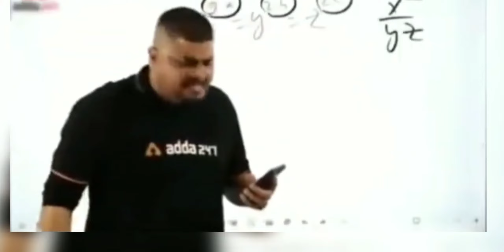91% peaple not subscribe my CHANNEL | road to 1k 😙😁